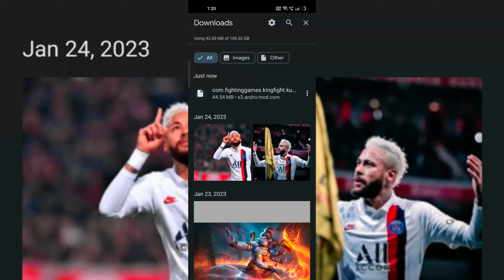King Of Fighting mod Apk | Unlimited Money| Unlimited Gold | All Character Unlocked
. King of fighters mod apk